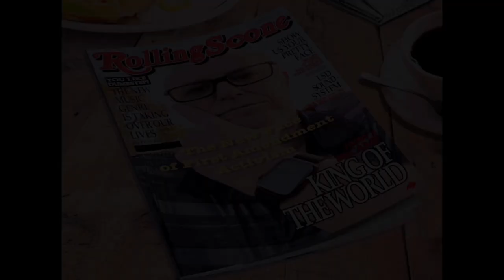Cops arrest a man who used chainsaw on PD doors